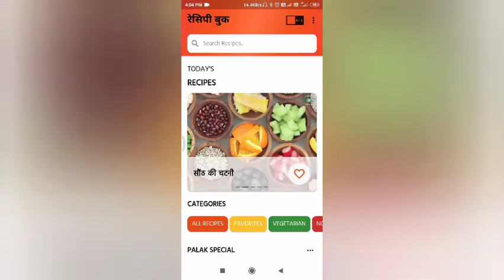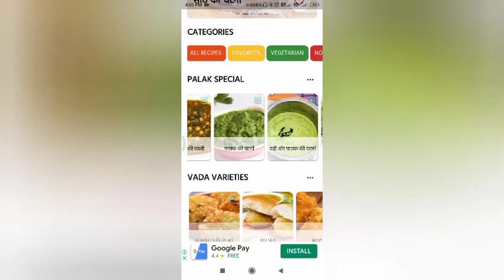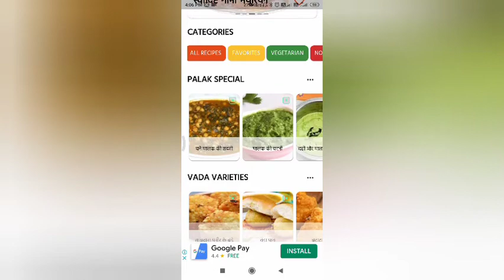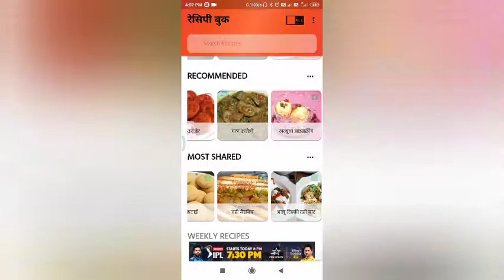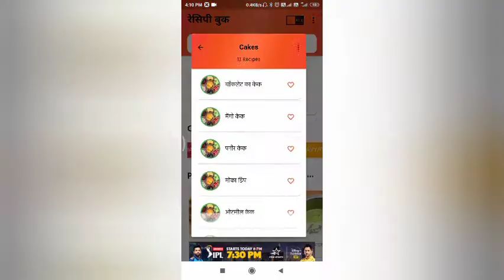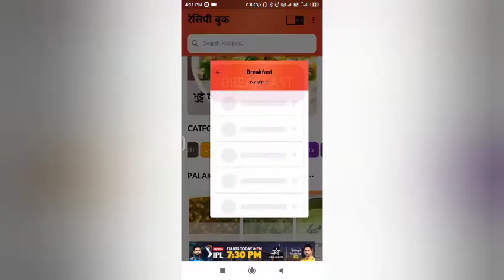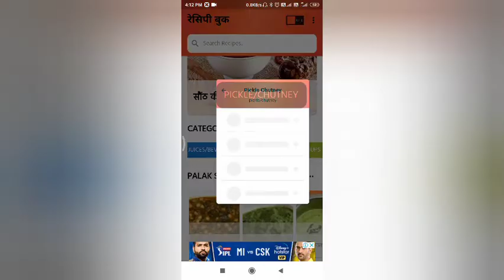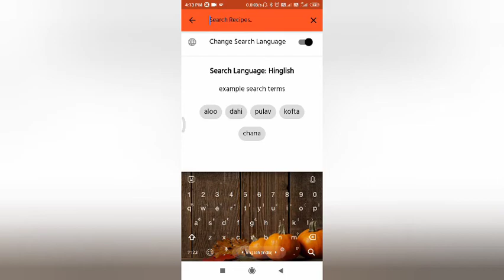Hindi recipies app|How to use an app|Hindi recipies app kaise use kare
Hello Doston,

In this video, I have talked about an app-"Hindi recipies and this app is really helpful for cooking foods. This app will provide you recipies of all the foods of India.

I hope that it helps you. I love this application a lot and you love too.